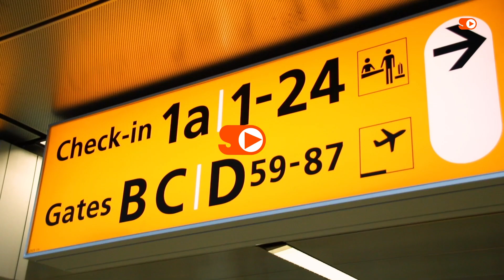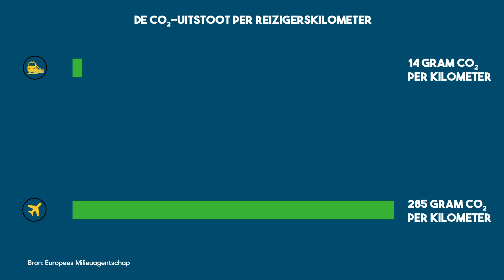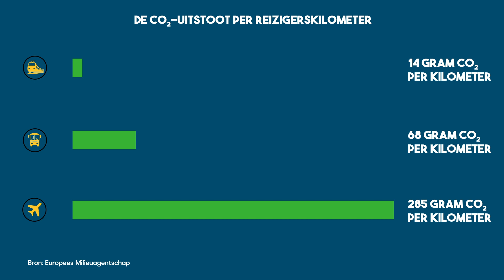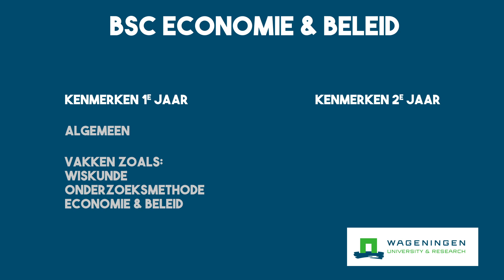Zo boek je deze zomer een duurzame examenreis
Je kijkt er misschien nu al wel naar uit: de vakantie. Vooral voor de eindexamenleerlingen is het nu de uitgelezen kans om een zomervakantie te gaan boeken. Maar welk vervoersmiddel kies je? Je wilt immers niet het klimaat naar de gallemiezen helpen. Hoe boek je een duurzame reis?

Joes heeft hetzelfde dilemma. Daarom gaat langs bij twee studenten van de opleiding Economie & Beleid van de Wageningen University, zij gaan hem helpen met zijn keuze.

Wil je meer weten over de opleiding Economie & Beleid, check dat de opleidingspagina van de Wageningen University

VRIENDEN WORDEN?

VOLG OOK JOES DE HEUS!

VOLG OOK JORN VELTROP!